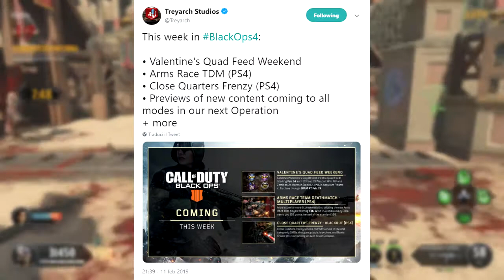Un nuovo perk! Festeggiamo San Valentino...chiusi in casa con XP Doppi!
Grandi news per questa settimana!